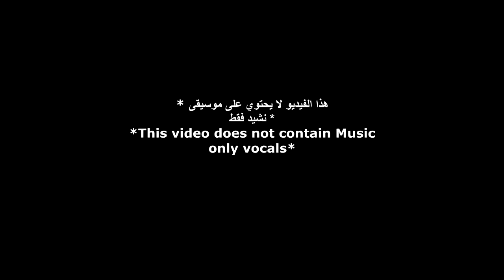Stingy Parents be like